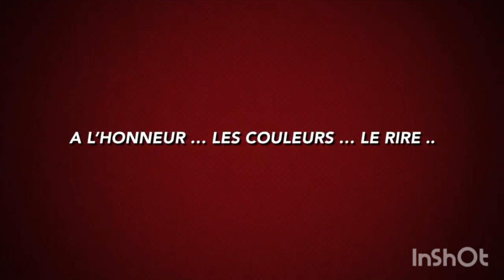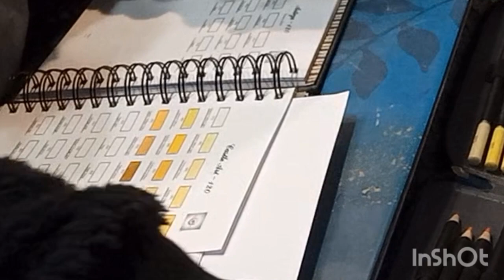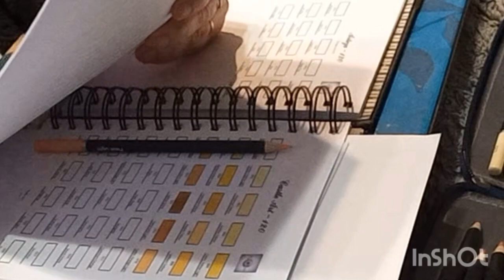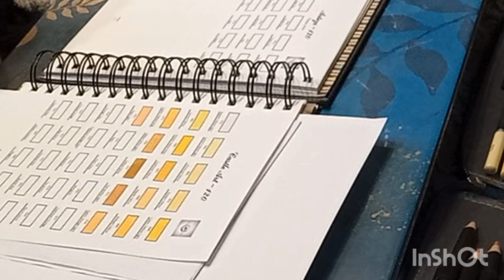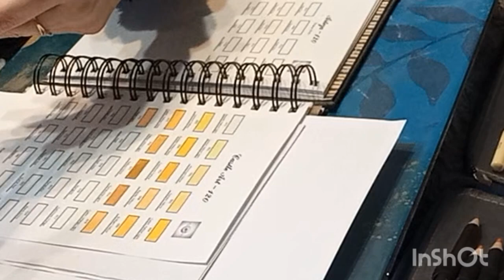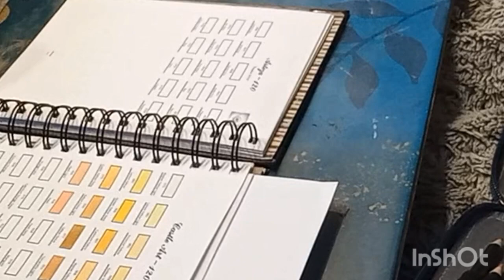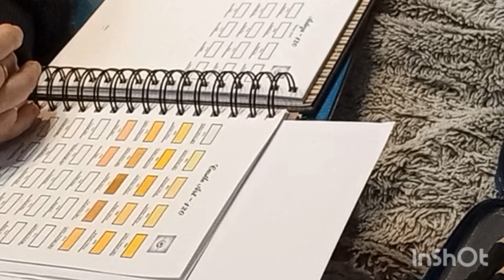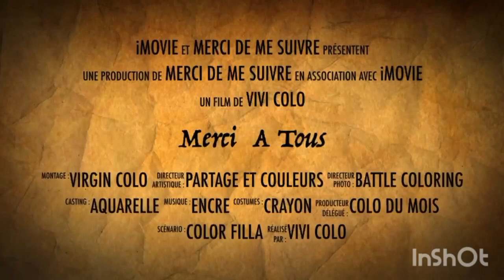Mon Droit de réponse , enfin la vérité rétablie.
je suis désolée  de vous présenter  ce genre  de vidéo  sur ma chaîne mais je me devais de remettre l église au milieu du village.
Stop à la méchanceté gratuite  et infondée.
j espère que cette vidéo sera la dernière et qu enfin on me laissera tranquille avec cette histoire  qui a pris une ampleur inouïe depuis 10 mois alors que je voulais le bien.
trop facile de s acharner.